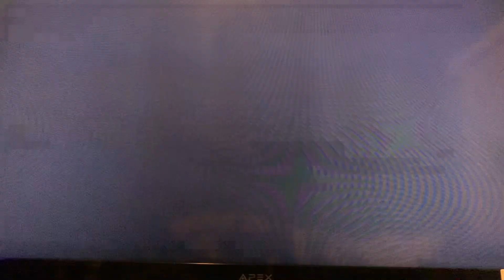Super Smash Bros.™ For Wii U, Mii T.20™Wii U & Peach & Part 168 👸💖 👠